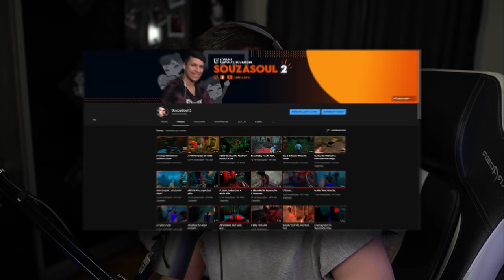Loopei DOIS Killers Por 5 Geradores Nesse Vídeo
Fala galera!! Mais um vídeozinho e dessa vez de ZARINA! Esse vídeo é histórico, pela primeira vez loopei DOIS killers por 5 geradores em sequência, inclusive um deles sendo a nova killer no novo mapa! Espero que gostem :D

👇🏻 Capítulos 👇🏻

👉🏻 0:00 Introdução
👉🏻 1:43 1° Partida
👉🏻 6:55 2° Partida

👇🏻 Sociais 👇🏻

👇🏻 Membro 👇🏻

👇🏻 Músicas Utilizadas 👇🏻